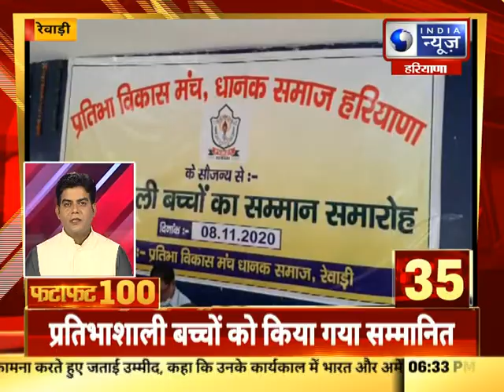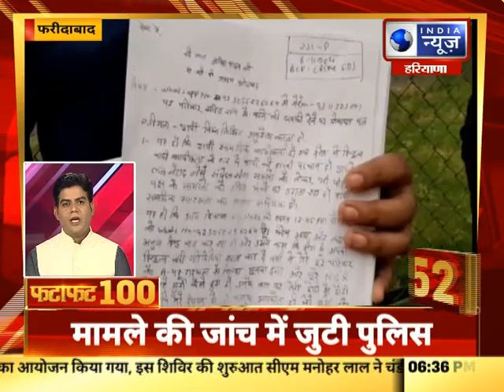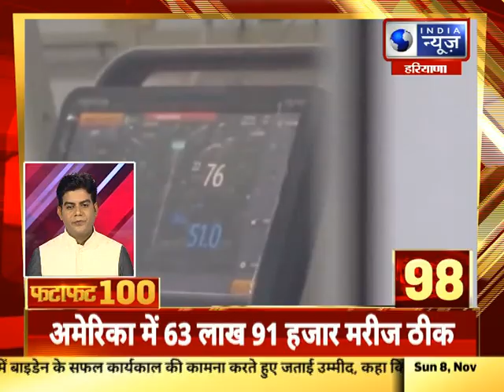Fatafat 100 Top Headlines | हरियाणा में आज की 100 बड़ी खबरें | India News Haryana